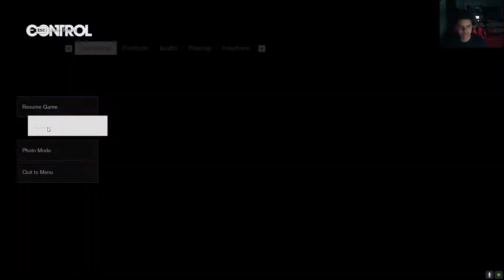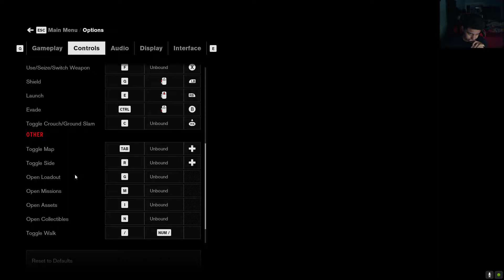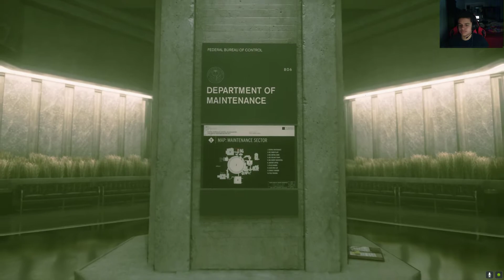Control Gameplay walkthrough part 4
If you liked the video make sure to come back for the next part.